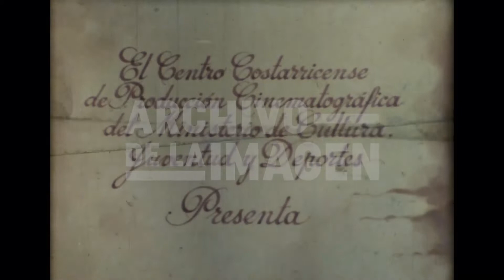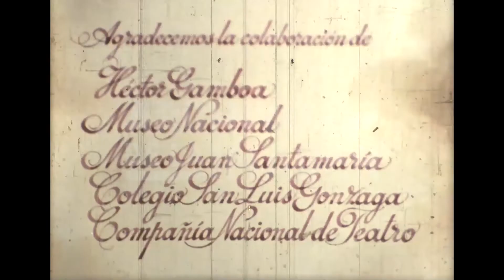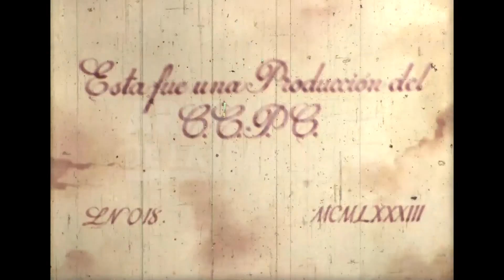Senda Ignorada 1820 - 1821 (1983) SERIE: LN - Archivo de la Imagen del Centro de Cine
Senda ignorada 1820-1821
Colección Producción Estatal (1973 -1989)
Serie: Lo nuestro #018

Especificaciones técnicas
Tipo de obra: Película ficción
País de producción: Costa Rica
Fecha de producción: 1983
Extensión 110 min y 16 seg
Tipo de soporte: Acetato
Formato: 16mm
Color: Color
Narración en español

Sinopsis: En los albores de la Independencia, la sociedad busca una salida al encierro económico impuesto por la colonia española. El cultivo del café surge como opción, pero los terratenientes se niegan. Juan Mora Fernández propone la distribución gratuita de tierras y cafetos entre los desposeídos, convenciendo al alcalde de su importancia.

Roles
Dirección, guion y edición: Ingo Niehaus Siebe
Fotografía: Luis F. Bulgarelli
Sonido: Roberto García
Actuación: Osvaldo Carranza, Luis Fernando Gómez, Gerardo Arce, Pedro Briceño, Magda Vargas, José Solano, Evelyn Soto, Magdalena Niehaus, Lourdes Niehaus
Corte de negativos: Damaris Zúñiga Patiño
Óleo de Juan Mora: Hugo Díaz
Producción y asistencia de edición: Ana Isabel Carvajal Elizondo
Producción ejecutiva: Centro Costarricense de Producción Cinematográfica - Carlos Freer Valle

Agradecemos la colaboración de Héctor Gamboa, Museo Nacional, Museo Juan Santamaría, Colegio San Luis Gonzaga, Compañía Nacional de Teatro.